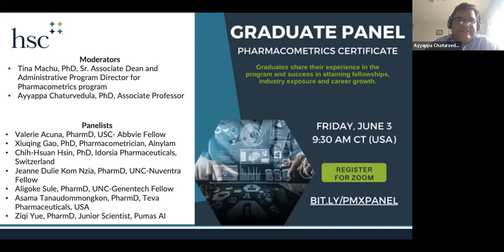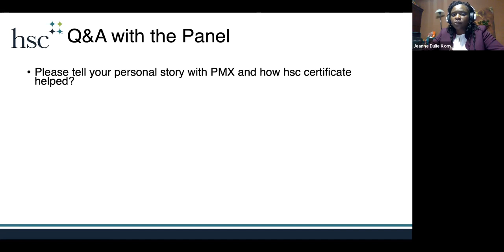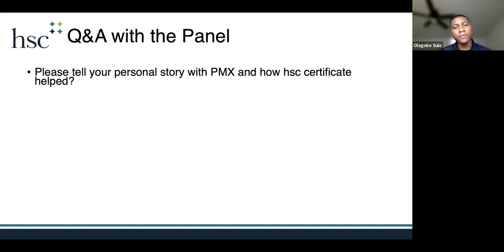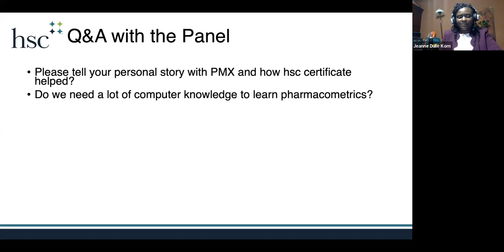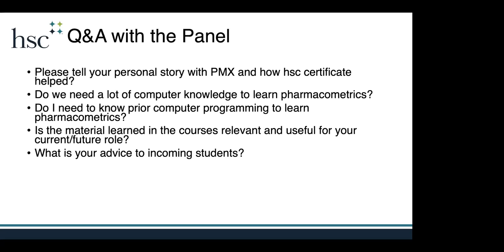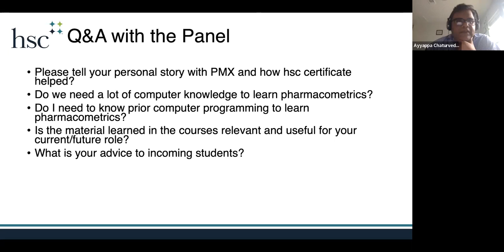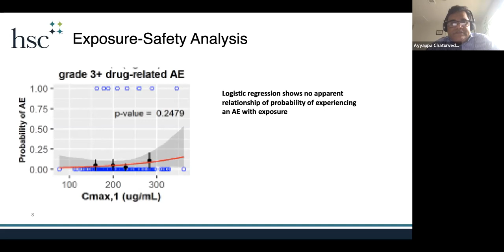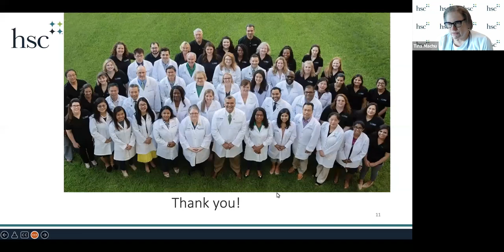Pharmacometrics Certificate: Tips and Insights from Graduate Panelists